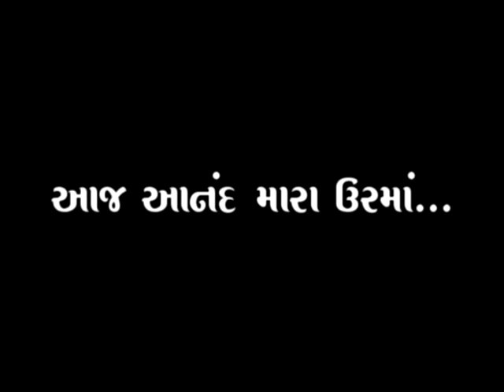Aaj Aanand Mara Urama